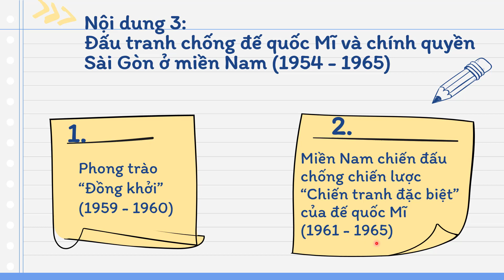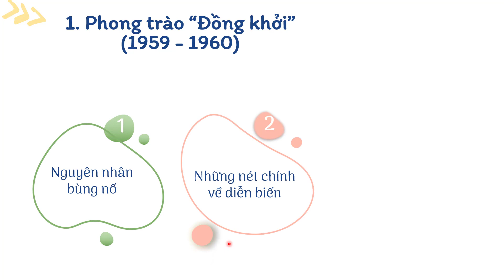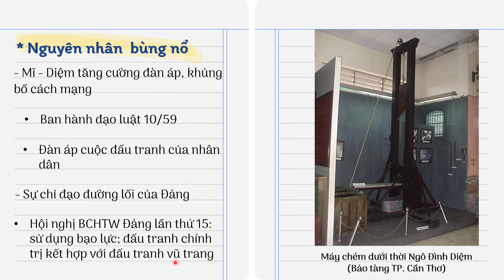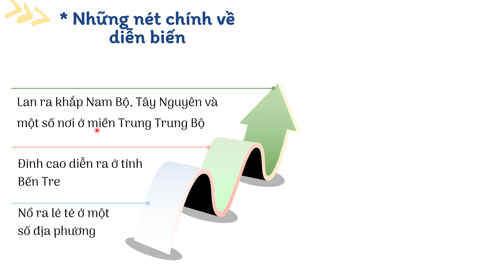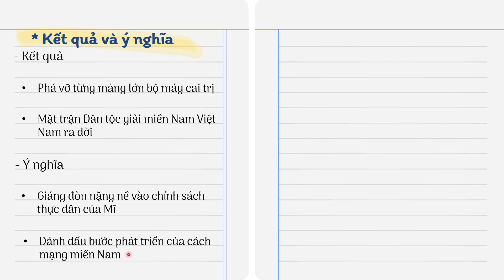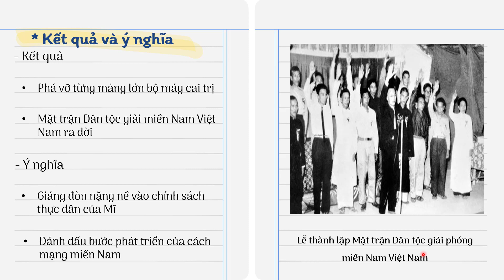Phong trào Đồng khởi - Ôn thi THPT môn Lịch sử - OLM.VN -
Trong bài học này, các em sẽ tìm hiểu về:
- Nguyên nhân bùng nổ của phong trào Đồng khởi: đạo luật 10/59.
- Những nét chính về diễn biến: nổ ra tiêu biểu ở Bến Tre.
- Kết quả và ý nghĩa: cách mạng miền Nam chuyển từ thế giữ gìn lực lượng sang thế tiến công.